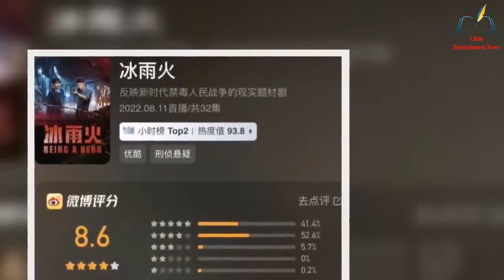Ice Rain and Fire scored 8 6, Wang Yibo and Chen Yu dominated the hot search list, audience【NEWS】